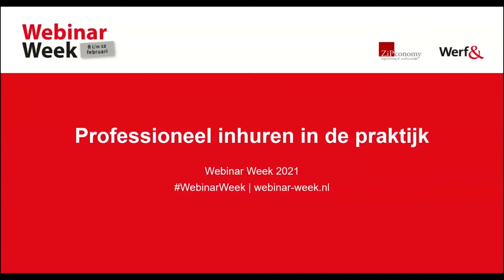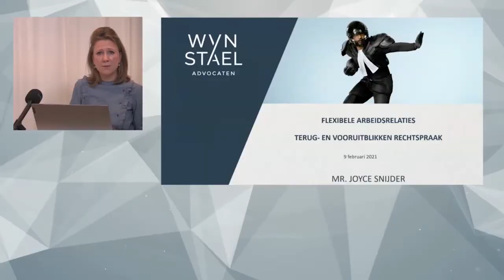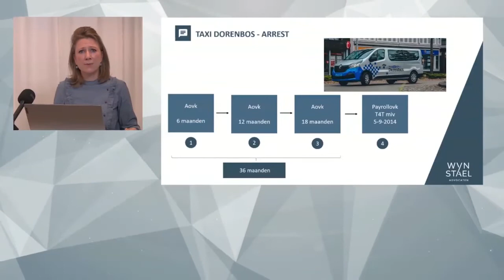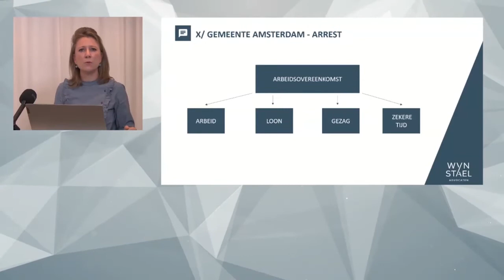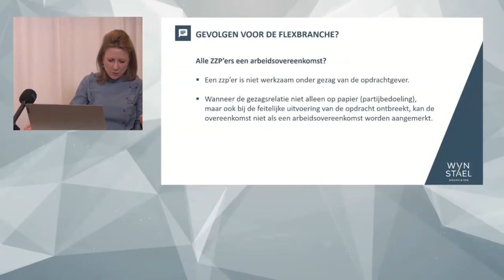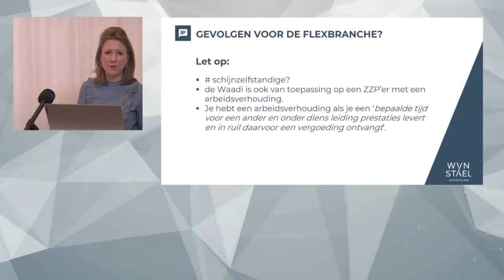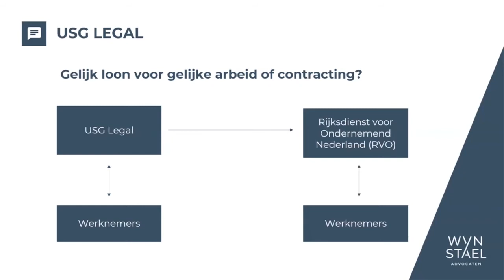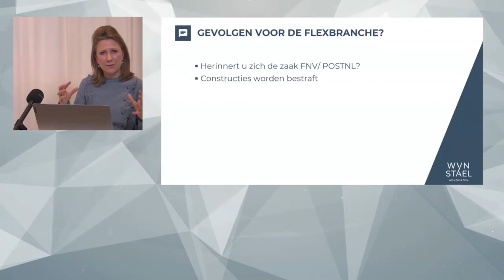Flexibele arbeidsrelaties. Een terug- en vooruitblikken op de rechtspraak in 2020 en 2021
Joyce Snijder werkt als advocaat bij Wijn & Stael en is gespecialiseerd in arbeidsrecht.  In dit webinar bespreekt ze een aantal - voor de flexbranche - belangrijke zijn: Een recente Hoge Raad arrest waarin is beslist dat de partijbedoeling niet relevant is bij de kwalificatie van de arbeidsovereenkomst. Taxi Dorenbos-arrest nog waarin is beslist dat een vierde arbeidsovereenkomst via een payrollbedrijf een schijnconstructie is. En de zaak rond USG Legal en de inlenersbeloning. Snijder bespreekt deze en andere uitspraken met gaat in op vragen van deelnemers aan dit webinar.